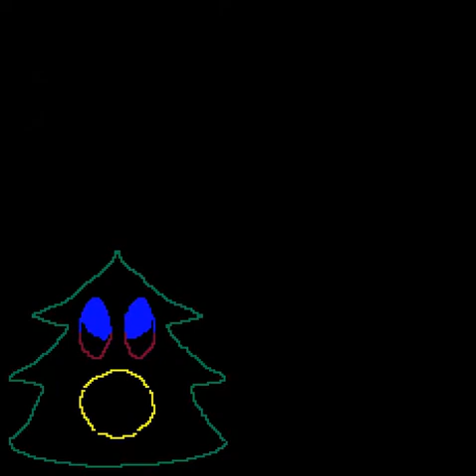Glorious by For King and Country Singing Coro Trees Lightorama Sequence Visualizer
This video is of the Lightorama sequence visualizer for the song "Glorious" by For King and Country.

This sequence is available for purchase and instant download